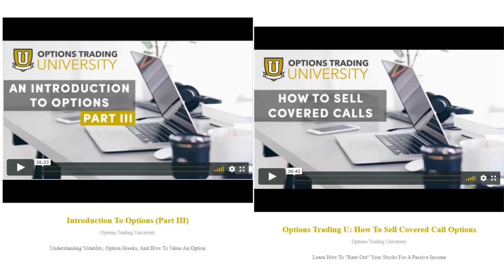Options Trading 101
Host: Jerry Robinson (Economist, Author, Investor)

Podcast Description: Do you want to learn how to trade options? Are you intimidated by options trading but still have a desire to learn how it all works? Get introduced to the world of options trading on this week's podcast with trading coach Jerry Robinson.

Trading options can be a solid way to generate income when you have a smaller trading account – if you learn how to trade correctly. Listen and learn as trading coach Jerry Robinson shares an excerpt from the first installment of his five-hour Options Trading Course.

Topics/concepts include:

* Why learning to trade stocks before learning to trade options can be wise

* Why trade options?

* What exactly are options?

* Important differences between stock holders and option holders

* The difference between buying and selling an option

* There are two types of options: Calls and Puts

* Buying a call option comes with a right to buy the underlying at a predetermined price within a limited period of time

* Buying a put option gives you the right to sell the underlying at a predetermined price within a limited period of time

* All options have expiration dates and cease trading on the 3rd Friday of the month at 4pm EST

* One option contract controls 100 shares of the underlying in the U.S. equity markets

* The option buyer has a “right” and the option seller has an “obligation”

* These and many more concepts are covered in this educational segment

Learn how to access Jerry Robinson’s 5-hour options trading video course at a special discounted price

Finally, Jerry closes out today’s show with a profound truth and warning that we all do well to heed.

All that and more on this power-packed episode of Follow the Money Radio!

Jerry Robinson is the founder of Followthemoney.com, an independent financial education service that serves traders and investors around the world.

Become a member of Followthemoney.com and get ongoing trading/investing coaching, ideas, and insights from  Jerry Robinson. (Live group coaching is included with our Gold and Platinum memberships)

Swing Trading Course: An Introduction To Profitable Short-Term Trading

Position Trading Course: The 200 Day Moving Average Strategy

Learn to trade, invest and earn more income by becoming a member of Followthemoney.com

incoming searches: options trading, option trading, trading options